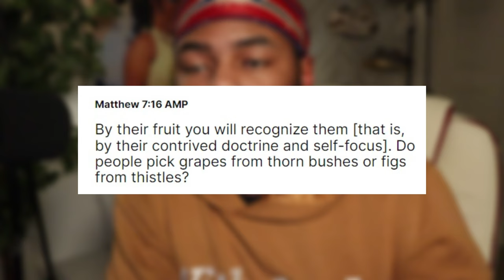KAI CENAT Said This About JESUS CHRIST....😯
Today I reacted to a video from VAADO who interviewed Kai Cenat on Jesus Christ and he said this about Jesus Christ!